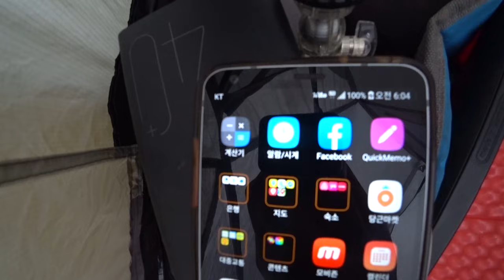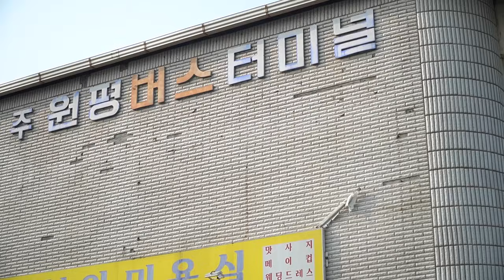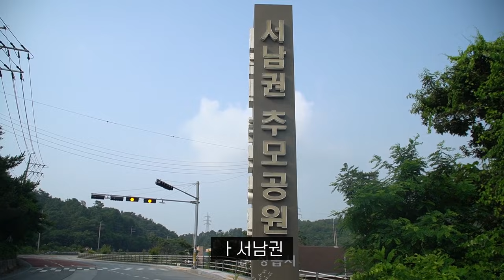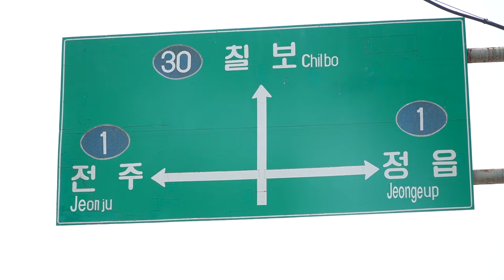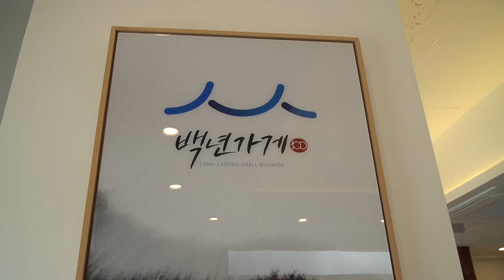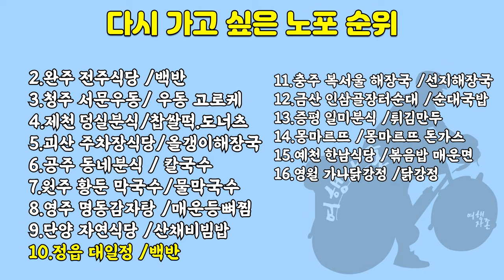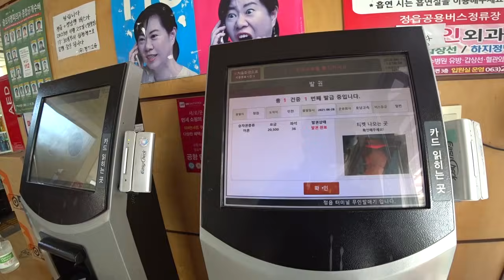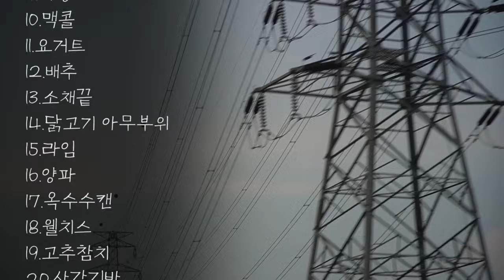느닷없는 죽음처럼 다시 돌아가는 여행의 마지막 날 - 【전국랜덤여행4: 노포기행 Ep.20】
여행은 집으로 돌아 가야 완성된다
어쩌면 삶도 그럴지도

우리은행 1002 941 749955 허정운

*배민커넥트 추천인
BC85124
*쿠팡이츠 친구초대
Y3NTW2RJ

-사용 장비-

「렌즈」 소니 알파 줌렌즈 E PZ 18-105mm F4 G OSS SELP18105G
「액션캠」소니 x3000r
(링크 클릭 후 24시간 안에 구매하는 어떠한 상품이라도 소정의 수수료를 제공 받습니다)

스톤에이지 배틀 배경음악